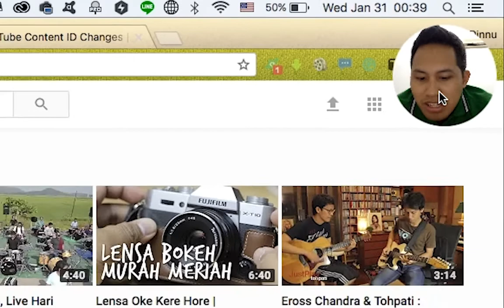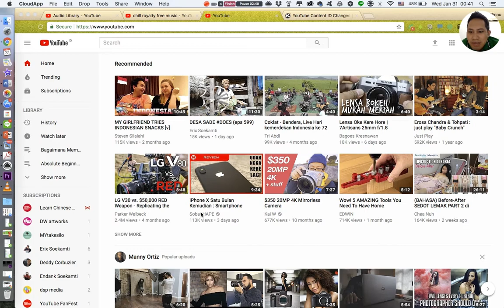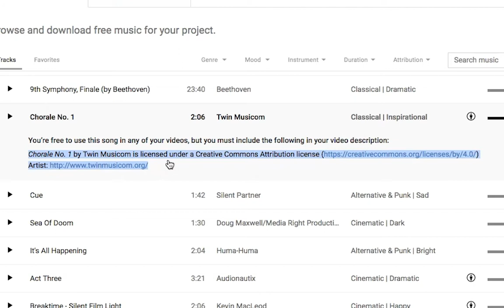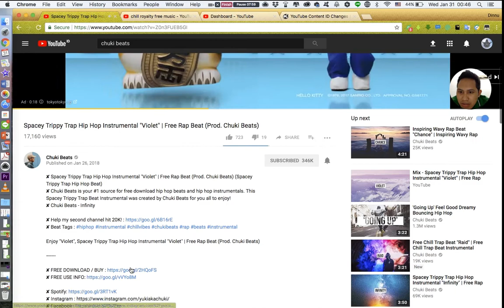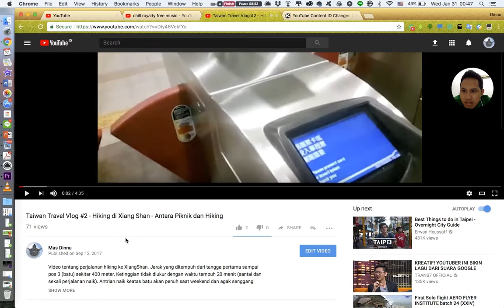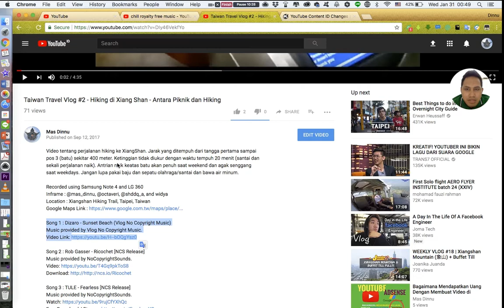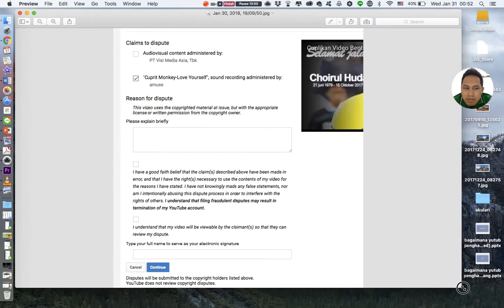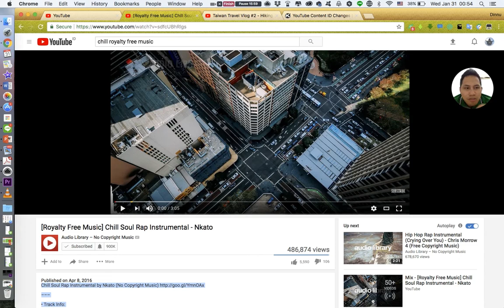Cara Mendownload Lagu Gratis Bebas Copyright Untuk Video Kalian dan Cara Dispute/Protes Copyrights